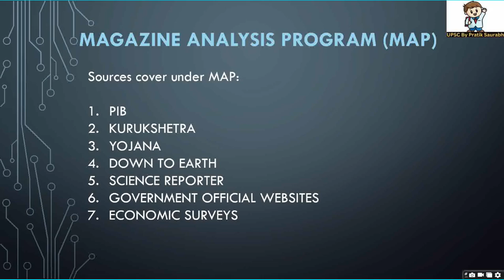MAP Initiative|Magazine Analysis Program | UPSC By Pratik Saurabh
"Best Motivation to crack UPSC is to study daily and that too dedicatedly." UPSC reels won't help you to crack the examination. Use your time wisely.